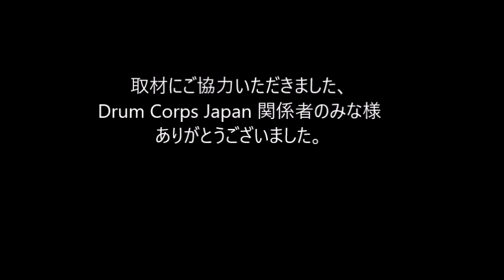2018 DCJ the26th ALL JAPAN CHAMPIONSHIPS SONIC LANCERS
2018 DCJ the26th ALL JAPAN CHAMPIONSHIPS

審査員
GEビジュアル：マイケルゲインズ
GEミュージック：ゲーリーマーカム
ビジュアルアナリシス：竹村憲夫
ミュージックアナリシス：熊谷 淳
ミュージックブラス：ポールマクガー
ミュージックパーカッション：鰐部幹男
ビジュアルプロフィシエンシー：海老沢慶人
カラーガード：藤田奈緒美

Div Ⅲ
8th 65.95
SONIC LANCERS
Show Title : EVOKE